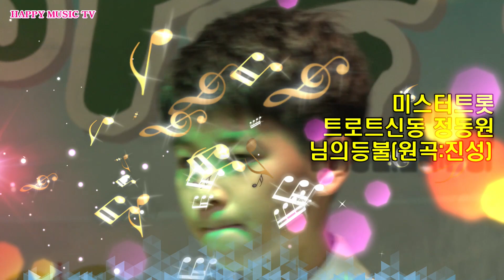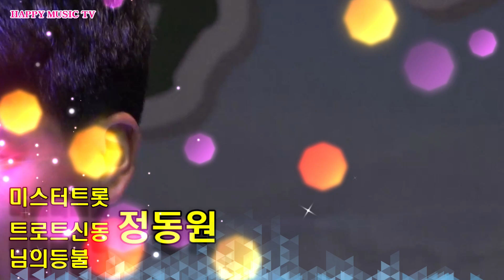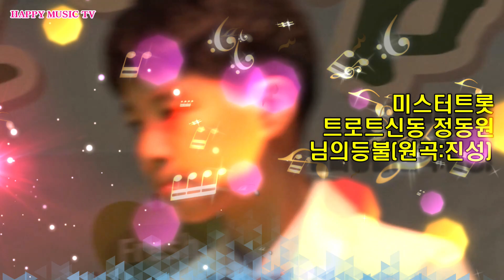미스터트롯▶트로트신동 정동원Jung Dong Won▶님의등불(원곡:진성)▶해피뮤직TV(happy music TV)음악천재신동 정동원 라이브노래 연속듣기